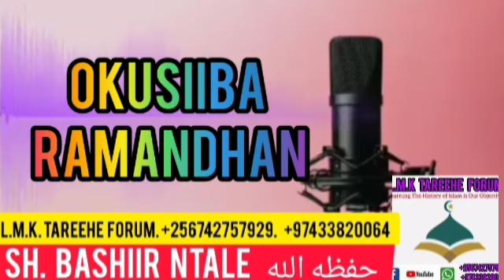Ani atekedwa okusiiba. Part 1. Sh. Bashiir Ntale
eid_prayer_khutuba_in_ uganda
A_commette_reviewing_uganda_moslem Constitution
Ebigambo_bya_Im am_abubakar_asajisitaany.